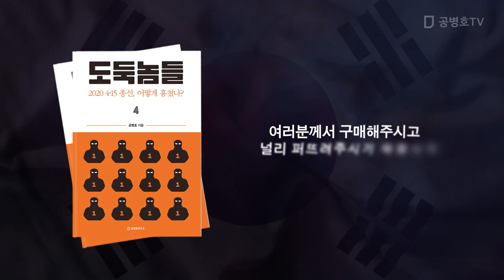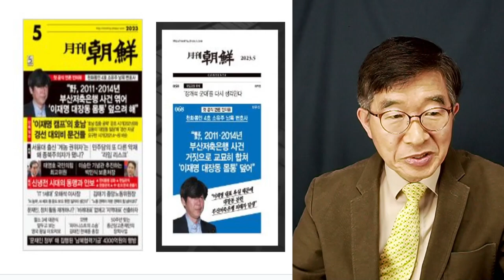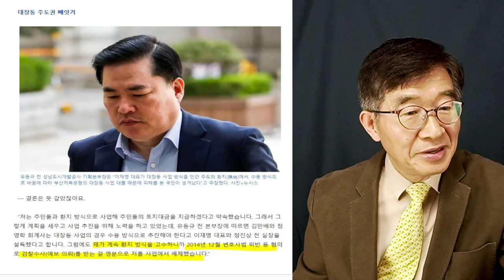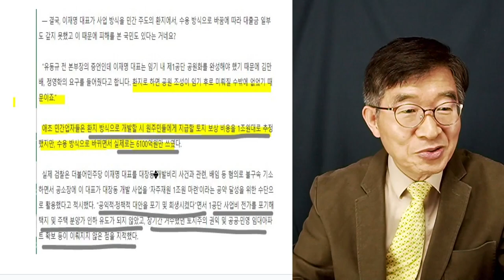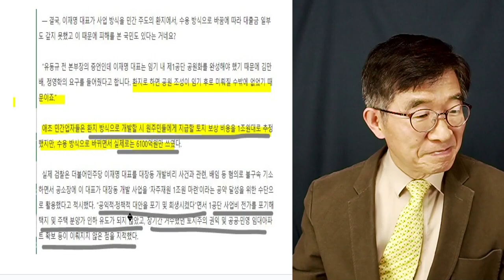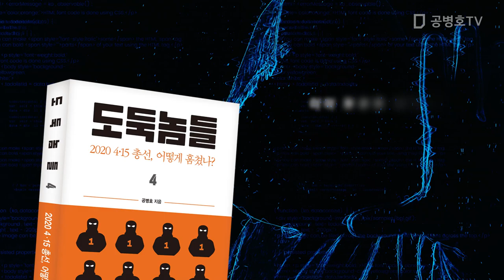남욱, 탈탈 털어놓다 / 땅을 그냥 50%로 수용해 버린 거구나 / 참 대단한 양반들! [공병호TV]